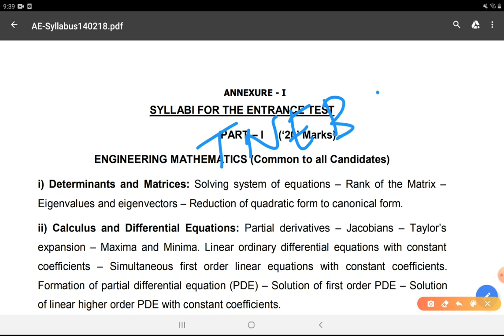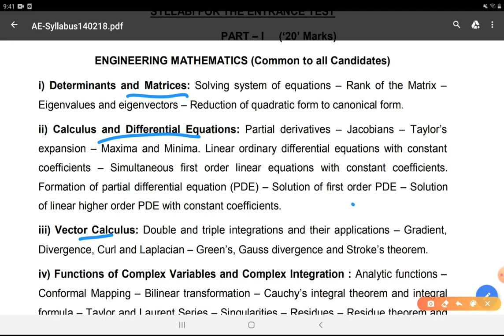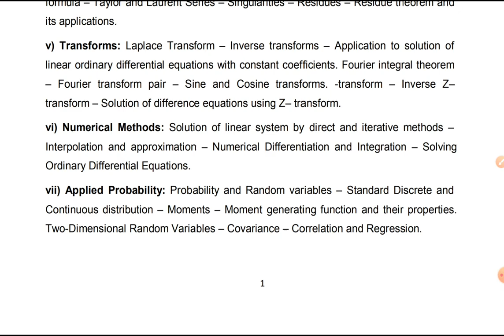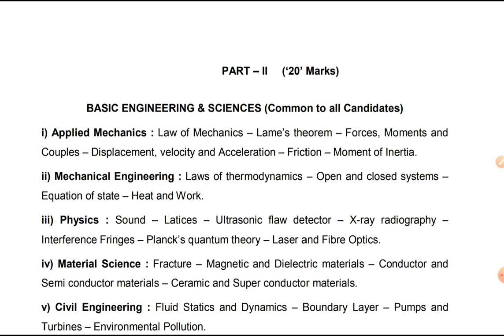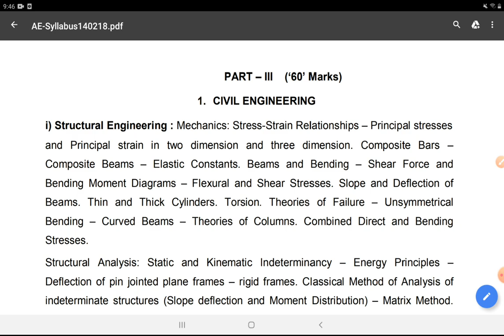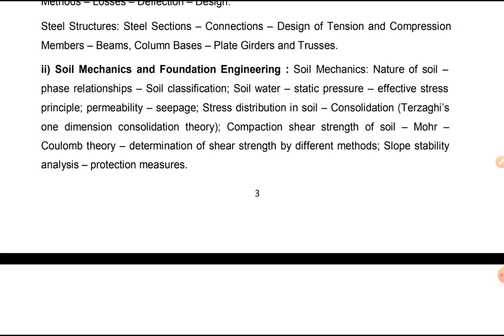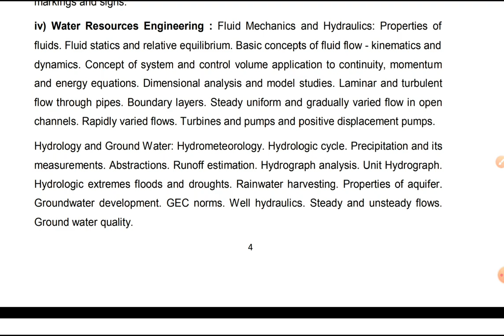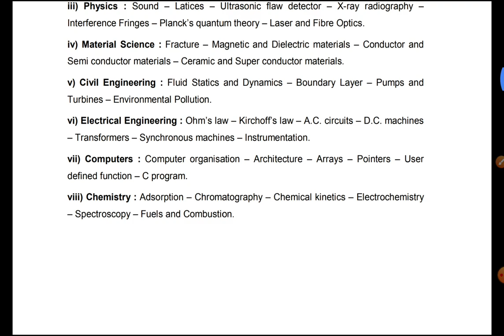TNEB AE VS TRB Polytechnic | Syllabus Comparison | Civil Engineering | Basic Engineering & Science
Hello Friends 😃,

My Books Collection